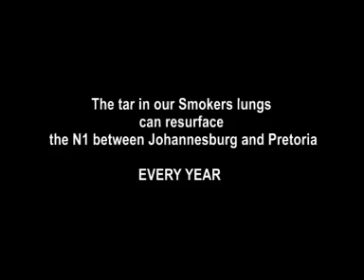Ta for Tar commercial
A PSA anti-smoking advert made by students for the Multichoice Vuka! awards in 2005. Directed by: Bronwyn Apfel. D.O.P: Robert Martin